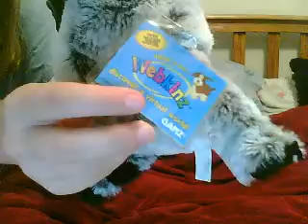RETIRED RACCOON WEBKINZ ,JUST GOT!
My retired raccoon with tag from garage sale.. 6 dollars, bad ,I know.